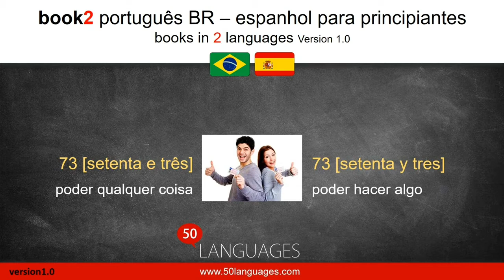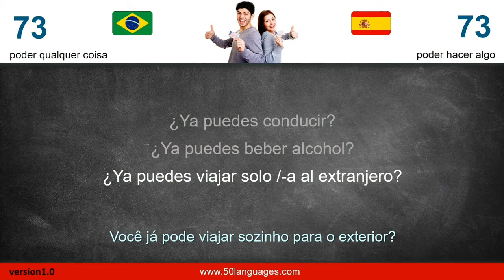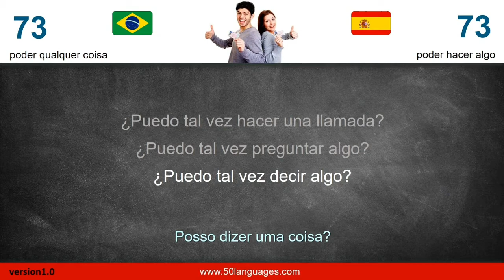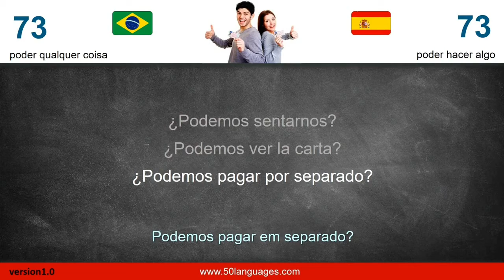Curso de Espanhol | Aula 73: Poder qualquer coisa